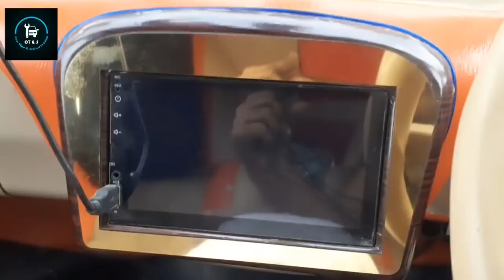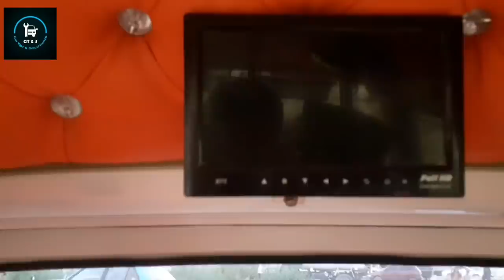Suzuki Bolan cary daba New modification Decoration | Detail Review | Fully Modified SALE SALE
in this video Suzuki Bolan 2018 cary daba is fully modified with interior and exterior new sofa seats and other features are included with detail review and also available for sale with original condition and
27000 km running.
 DEMAND : 1300000 pkr
suzukibolan